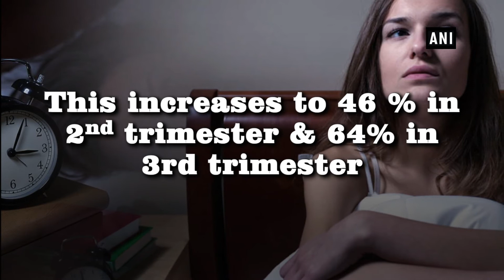64% women experience insomnia during late pregnancy, says study - ANI News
New Delhi, Jan 31 (ANI): A new study has discovered that 64 percent of pregnant women suffer from insomnia in the third trimester of pregnancy.